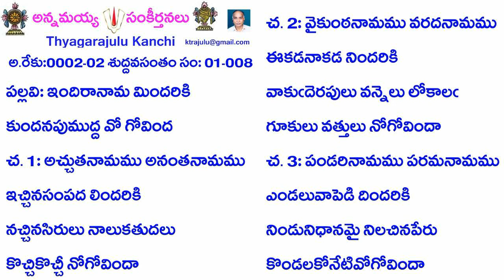Book1-Song8C-8-ఇందిరానామ మిందరికి-indirānāma mindariki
Credits:
B1-S8-008- ఇందిరానామ మిందరికి
అ.రేకు:0002-02 శుద్ధవసంతం సం: 01-8
ప: ఇందిరానామ మిందరికి
కుందనపుముద్ద వో గోవింద
చ. 1: అచ్చుతనామము అనంతనామము
ఇచ్చినసంపద లిందరికి
నచ్చినసిరులు నాలుకతుదలు
కొచ్చికొచ్చి నోగోవిందా
చ.2: వైకుంఠనామము వరదనామము
ఈకడనాకడ నిందరికి
వాకుఁదెరపులు వన్నెలు లోకాలఁ
గూకులు వత్తులు నోగోవిందా
చ.3: పండరినామము పరమనామము
ఎండలువాపెడి దిందరికి
నిండునిధానమై నిలచినపేరు
కొండలకోనేటివోగోవిందా